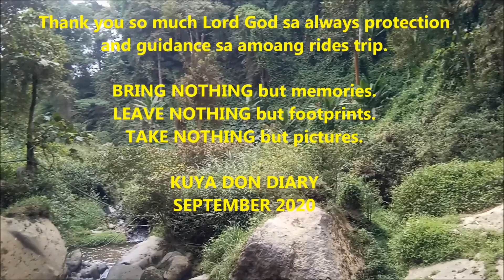BACOCO FALLS KAPATAGAN , DIGOS DAVAO DEL SUR VLOG 84